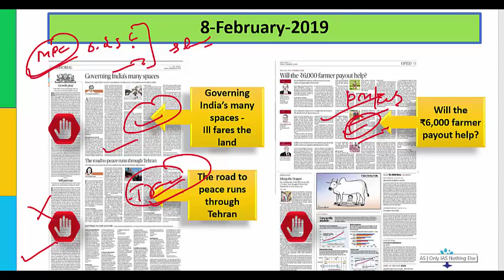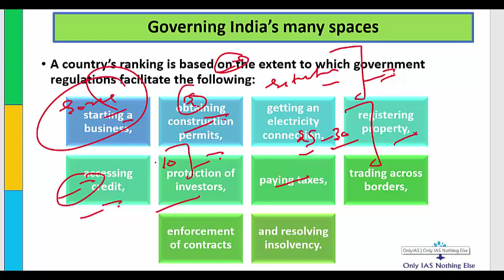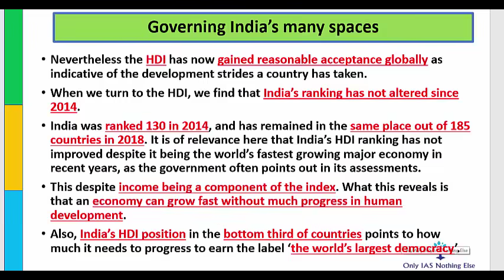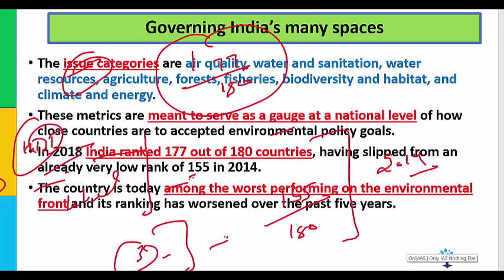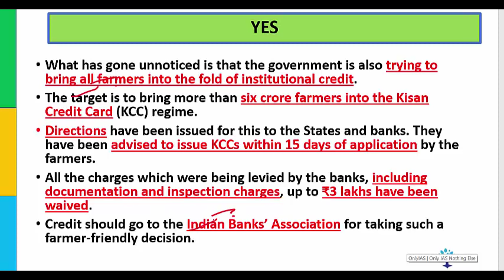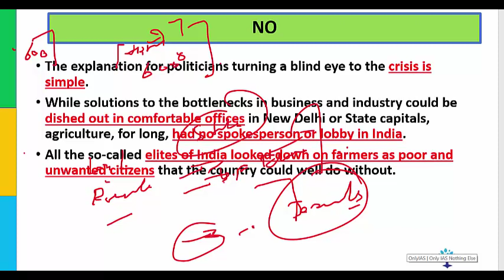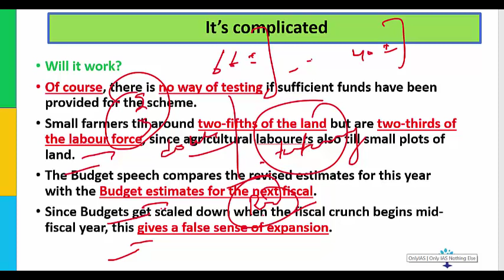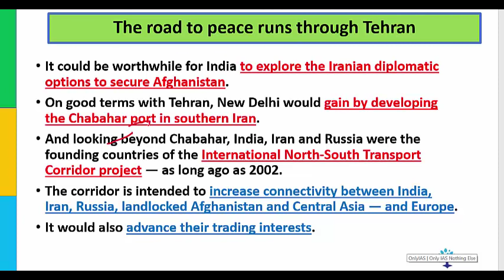8 February, 2019 The Hindu Daily Editorial Discussion